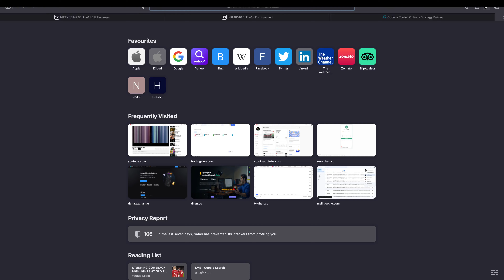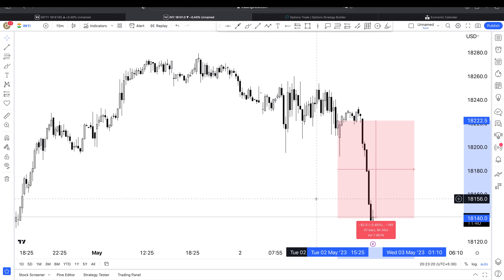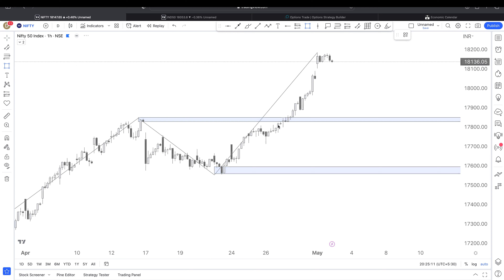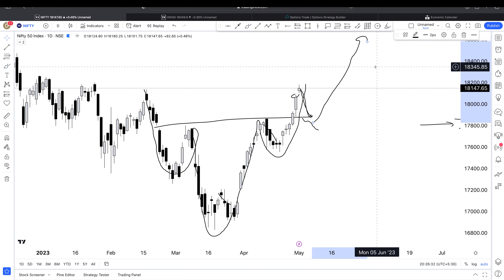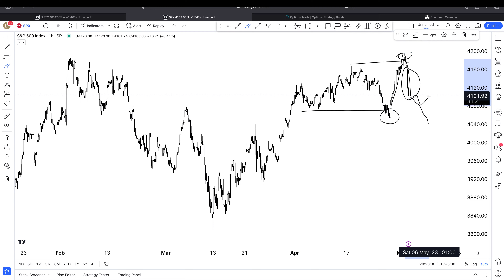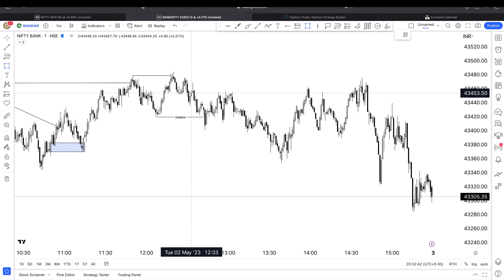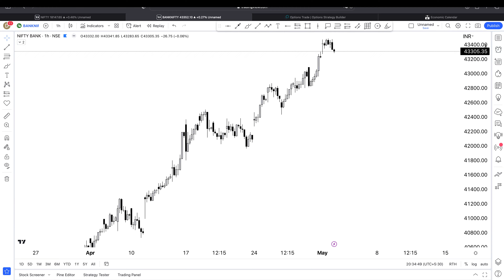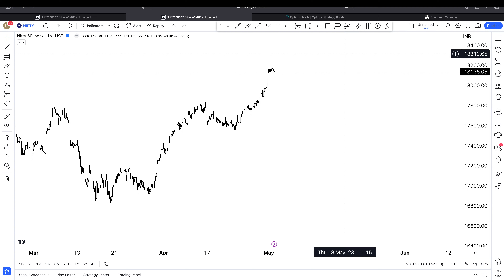MARKET CRASH! | Market Analysis & Prediction of Banknifty & Nifty | DT4B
There is a possible blood bath in the market tomorrow, join our live stream & trade safely with us! Like the video, and comment about your favorite part.